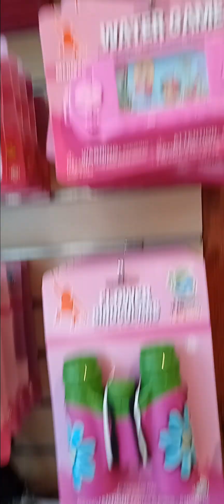New York Aquarium I checked out the gift shop